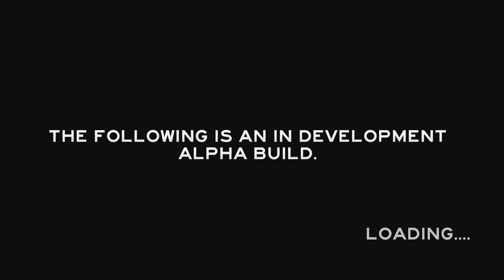The Forest Gameplay Part 2 - HOME SWEET HOME - (Survival Horror Let's Play)